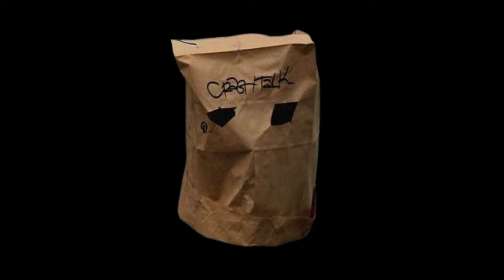[FREE] Freestyle Type Beat - "Defense" l Free Type Beat 2024 l Rap Trap Instrumental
Prod.Vamp

🎧 This beat is free for non-profit use. If you use it, you must credit me (prod. Vamp). For profite purposes please purchase a lease.

 • [FREE] Freestyle Type Beat - "New Whi...